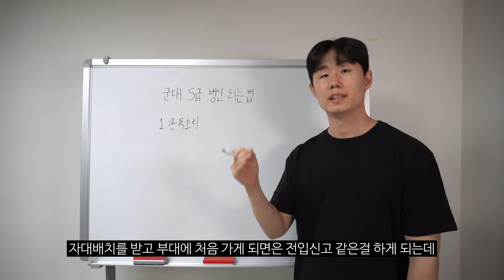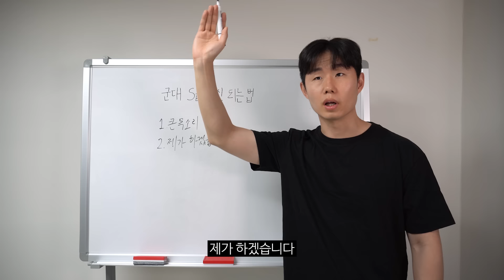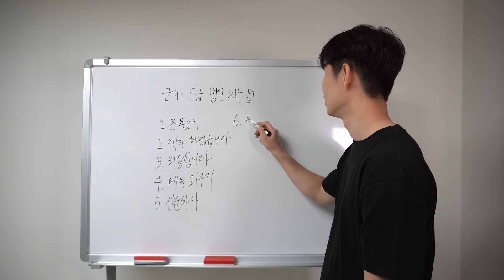군대에서 에이스 소리 듣는 방법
안녕하세요 준빵조교입니다
오늘은 군대 S급 신병 되는 정석에 대해 알려드리겠습니다
대한민국 국군장병 여러분 항상 감사합니다
덕분에 두발 뻗고 단잠을 이룹니다

알고싶은 주제가 있다면 언제든지 말씀해주세요